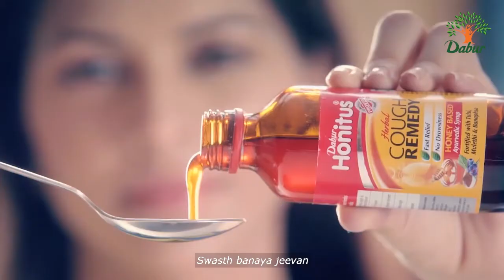Dabur Corporate Film